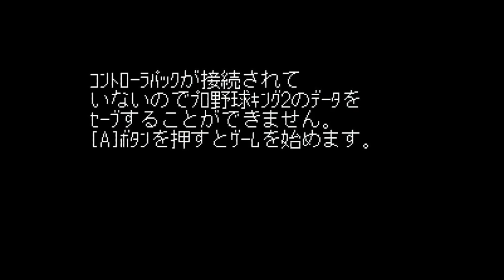Chou Kuukan Night Pro Yakyuu King 2 - Nintendo 64 - Intro & Title Screen